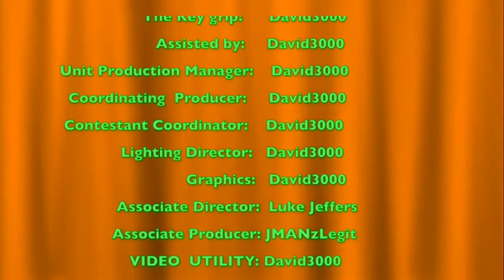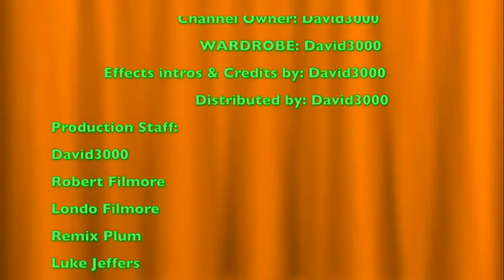Announcement Video for August 31st 2020:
Today we will be talking about the schedule that is going to be starting next week with new shows coming, enjoy!
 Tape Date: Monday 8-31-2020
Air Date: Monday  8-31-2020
Heres the link to the Materials that used for this video:
OBS
Follow me on YouNow!
UserName: David3000
Me on Roblox!